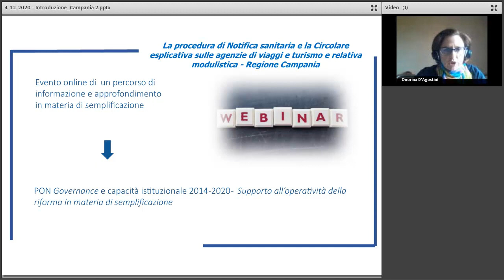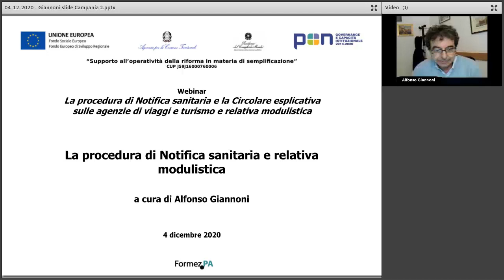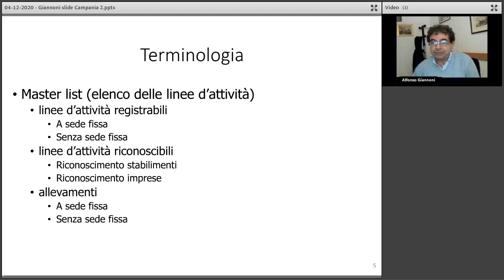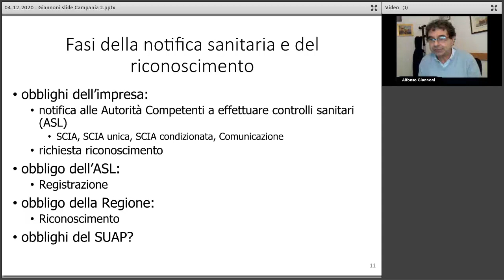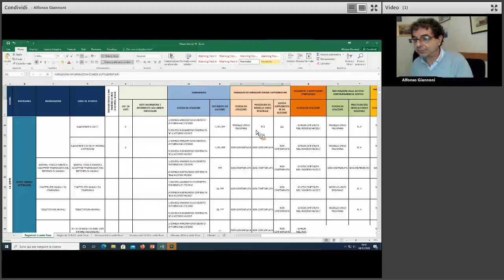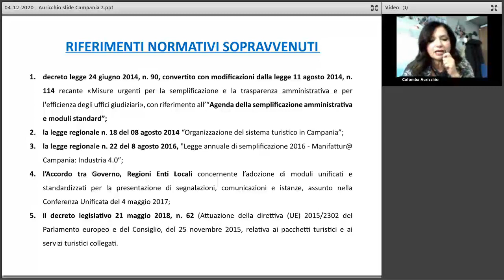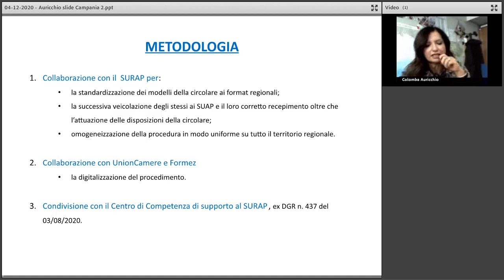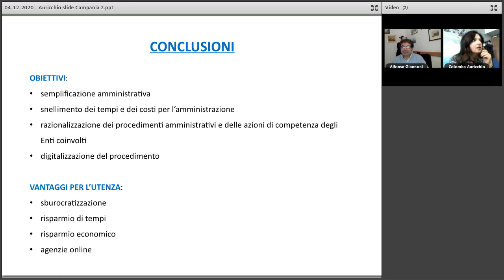La procedura di Notifica sanitaria e la Circolare esplicativa sulle agenzie di viaggi e turismo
La procedura di Notifica sanitaria e la Circolare esplicativa sulle agenzie di viaggi e turismo e relativa modulistica - 4/12/2020

Questo webinar si inserisce nel ciclo di webinar sui temi segnalati come rilevanti dai Centri di Competenza Regionali per la Semplificazione, attivati all’interno del progetto PON Governance e Capacità Istituzionale 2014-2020 - Supporto all’operatività della riforma in materia di semplificazione ed è realizzato dal Centro di Competenza Regionale nell’ambito delle attività a supporto del SURAP - Sportello Unico Regionale Attività Produttive della Regione Campania. Il Centro di Competenza Regionale è costituito dal SURAP (Sportello Unico Attività Produttive Regionale), che ha anche la funzione di coordinamento, da Unioncamere Campania e dal Formez PA.

Il webinar mira ad analizzare e approfondire la nuova procedura in materia di Notifica Sanitaria (Decreto Dirigenziale n. 154/2020) - procedura trasversale a molteplici attività produttive, tra le quali quelle ricomprese nel Testo unico sul commercio - e la Master List rev. 10 (Decreto Dirigenziale n. 337/2020).
Si approfondisce, inoltre, la semplificazione del procedimento di Segnalazione Certificata di Inizio Attività inerente alle Agenzie di Viaggio e Turismo.